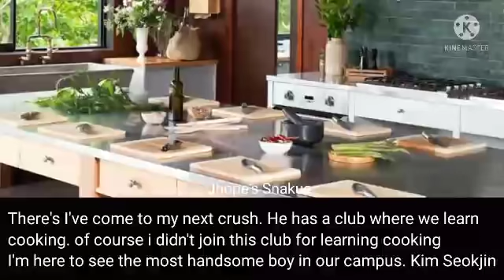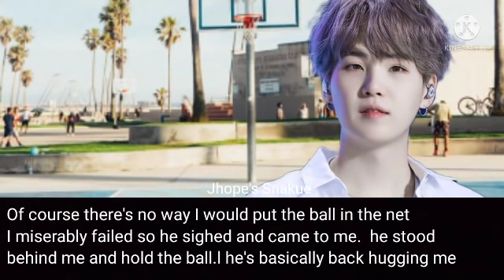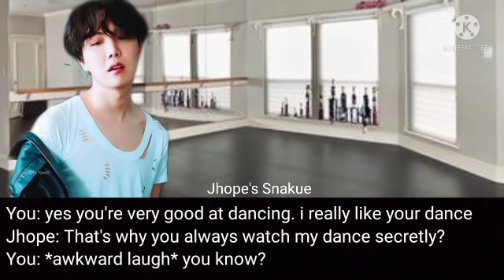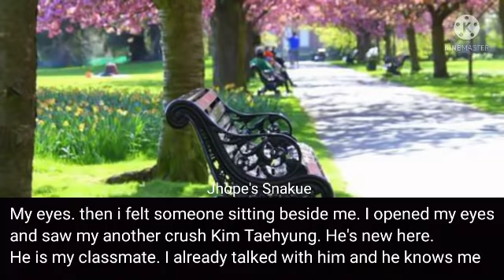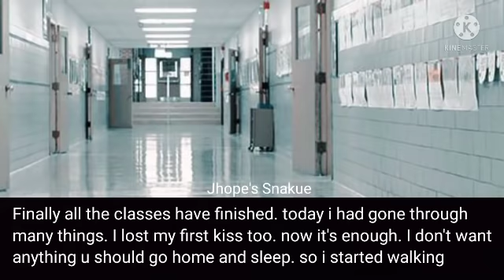[BTS Oneshot] My Seven Hot Crushes & Me ~Jhope's Snakue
no song copyrights intended
Intro ©